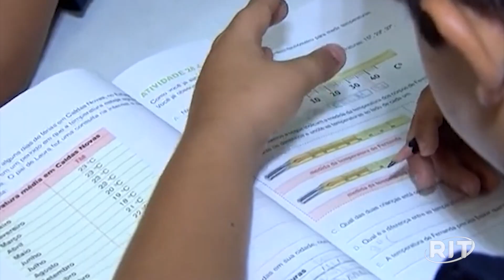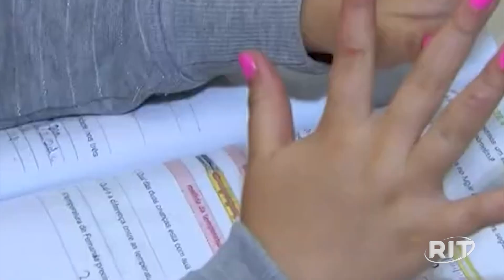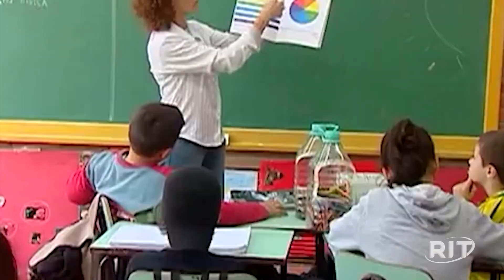MEC incentiva prêmios a melhores escolas e professores para reduzir defasagem na alfabetização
O Ministério da Educação (MEC) lançou nesta segunda-feira, 12, uma política de alfabetização das crianças de 6 e 7 anos que incentiva prêmios para as melhores escolas, gestores e professores. O governo também vai criar uma avaliação só para medir a alfabetização.